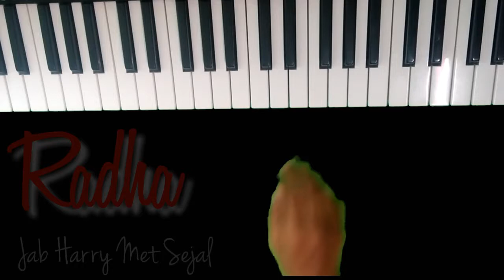Radha Song | Jab Harry Met Sejal | Piano Cover | Instrumental | Shah Rukh Khan | The Kamlesh